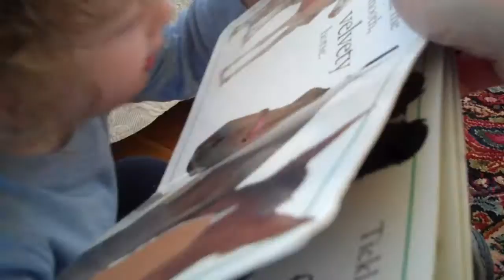snuggles all round!